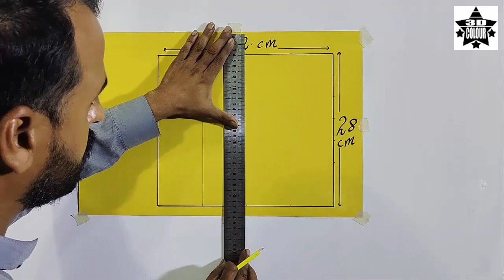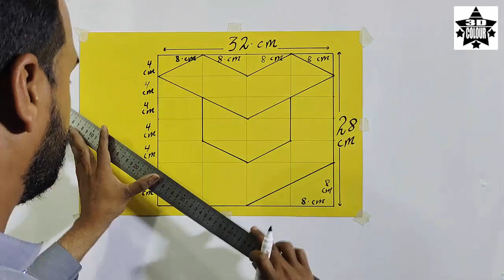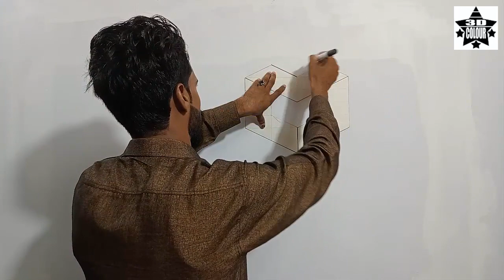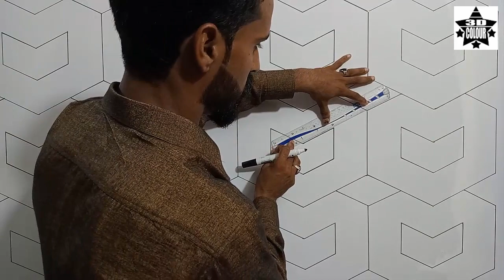3D wall art painting design ideas | modern 3D wall painting ideas | wall paint design ideas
3D wall art painting design ideas | modern 3D wall painting ideas | wall paint design ideas  [ 3D colour star ]